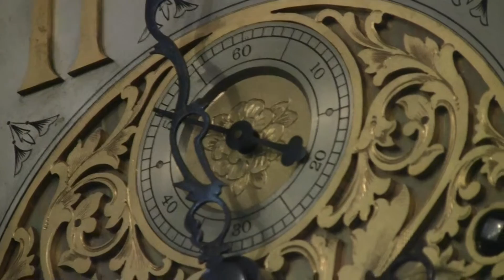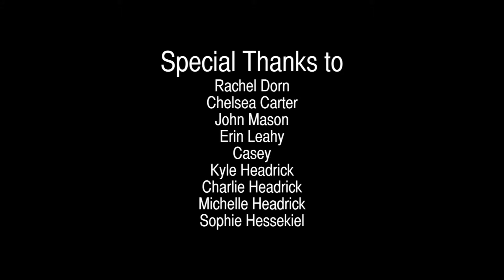Insomnia - Short Film (Short Version)